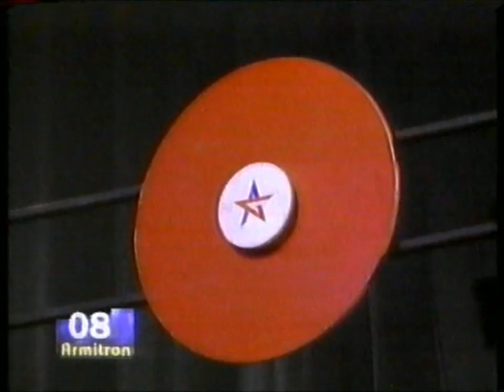Dean Cain - Gladiators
All clips of Dean Cain from the celebrity version of American Gladiators